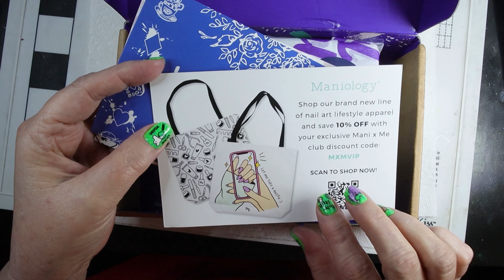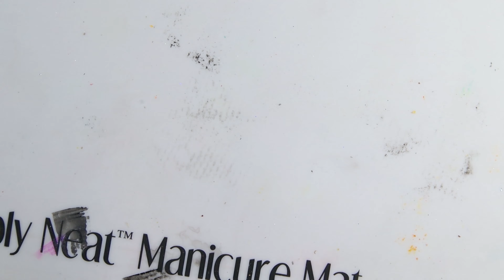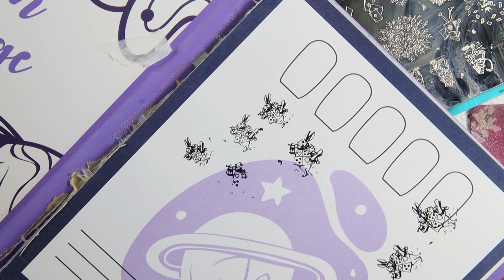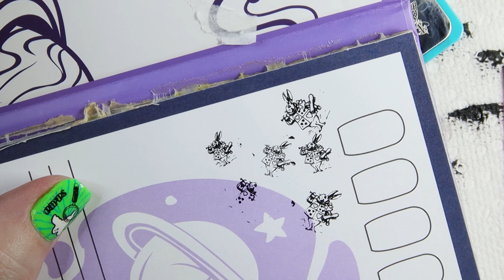Maniology March Subscription Unboxing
Hello my nail stamping lovlies.

Maniology March subscription box is filled with cute things for us. In this video you will explore with me the plates, powder and colors of March. I will also show you how the Moyra supersizer stamper makes some of the tiny images a bit larger. Sit back and relax and watch me reverse stamp some images and finish a manicure using everything in this months subscription box.

Plates
MXM100
MXM099

Queen of Hearts polish - A Sheer Red Jelly Nail Polish with Iridescent Flakies
Alice polish - Cerulean Blue Stamping Polish in Cream Finish
Red Roses - Red Holographic Ultra-Fine Glitter

Sandra